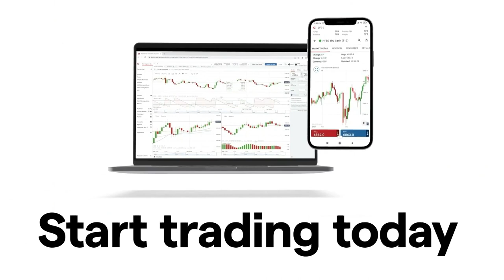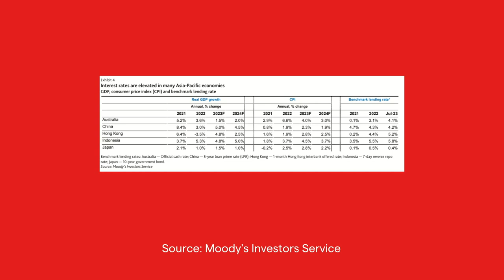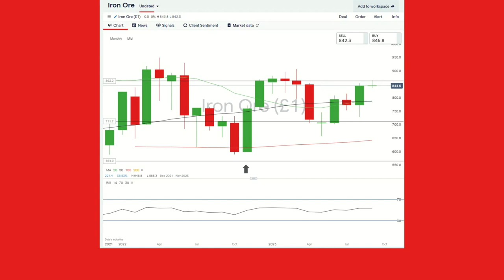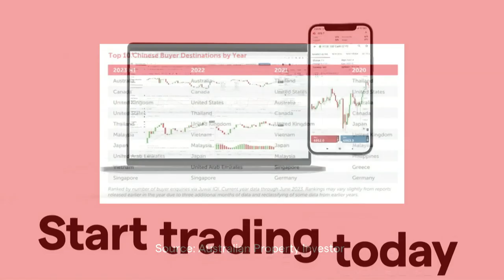Macro Intelligence: Chinese property sector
In this week's Macro Intelligence, we uncover the crisis in China's property sector, its impact on iron ore prices, and the potential benefits for the Australian property market.